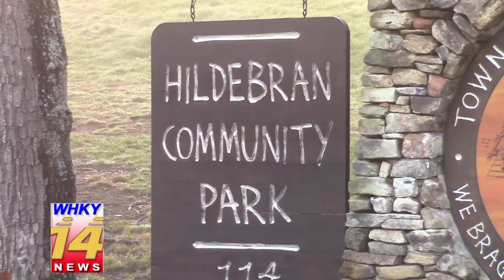Man Arrested On Sex Offense Charges Following Online Investigation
Rob Eastwood reports for the Monday, March 27, 2017 edition of WHKY-TV News in Hickory, NC.